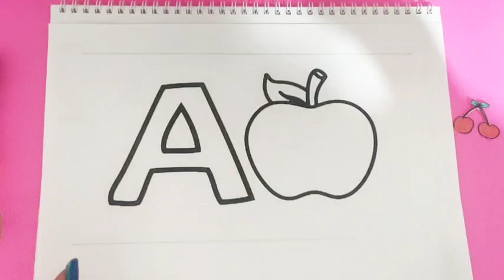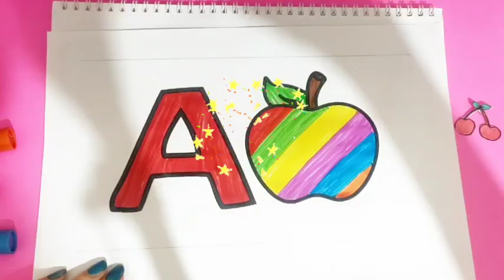Best Learning ABC Draw | Preschool Toddlers Learning ABC | For kids drawing